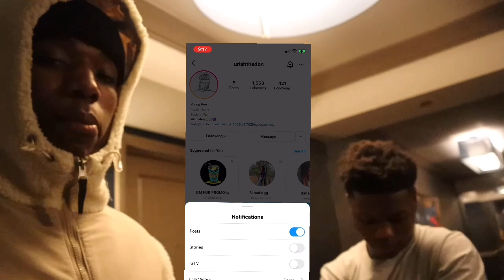Me & Avery B Stole Out Of KenzaymaneATL hotel room🤫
Yoooo ... it’s the don aka URIAH the don with a banger it’s going nothing but up from here I’m done being behind the camera TURN ON POST NOTIFICATIONS AND IF YOU WNAT TO SEE MORE BANGERS YALL ALREADY KNOW YALL GOTTA LIKE COMMENT AND SUBSCRIBE!!

Song: Lil Warren southside

Go listen to LIL WARREN SWISS CHEESE